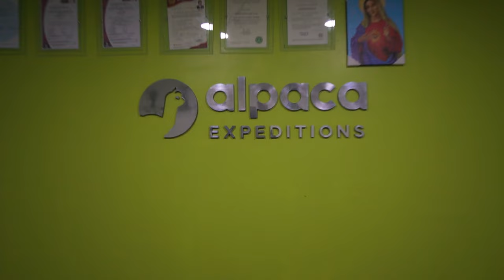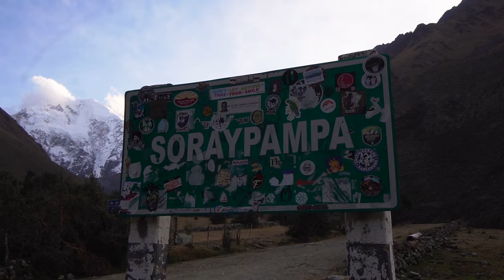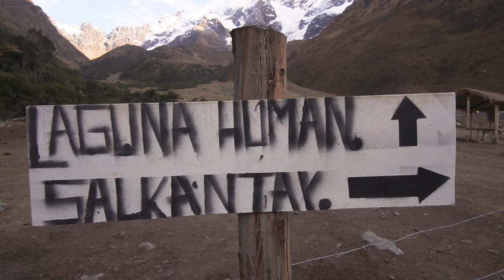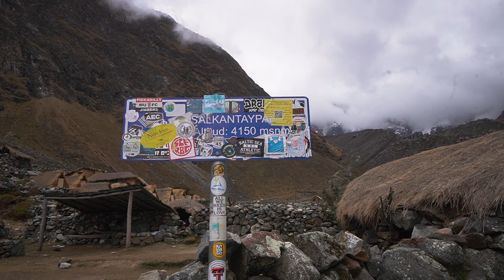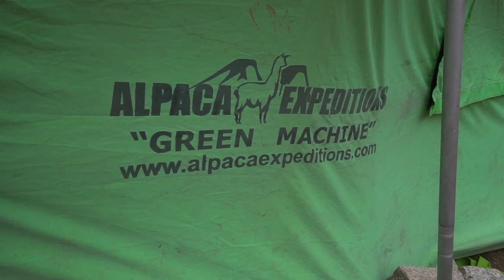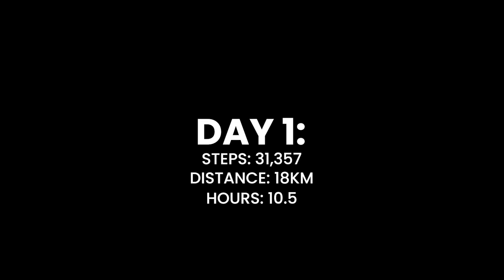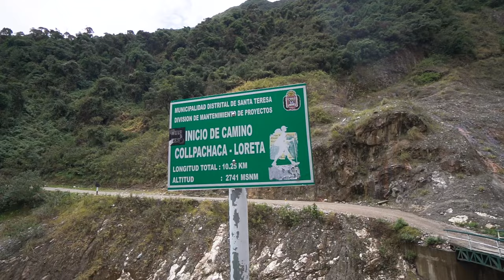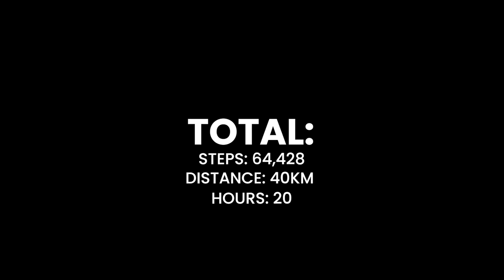This is EXACTLY what it's like to Hike to Machu Picchu (Salkantay Trek with Alpaca Expeditions)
The hike to Machu Picchu is the biggest calling card in South America and there are multiple options to see the ancient city.

You can hike the classic Inca trail, catch a fancy train to the entrance, or if you're up for a challenge. You can hike the awe-inspiring and absolutely stunning 5 night Salkantay trek along the Salkantay Trail. Which we think is obviously the best hike to Machu Picchu

For this adventure, we chose to hike with Alpaca Expeditions. Naturally, we filmed every single day so you can see EXACTLY how the Salkantay Trail to Machu Picchu with Alpaca expeditions unfolds.  Enjoy watching what it's like to Hike to Machu Picchu

Episode 173 | Filmed September 4th | Salktantay Trek, Peru

• our *vlogging gear*